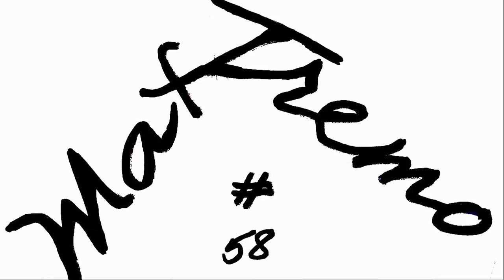YAMAHA R1 MOTOGp REPLICA